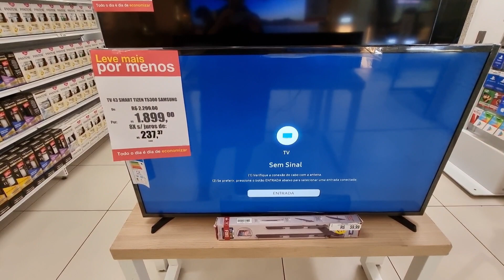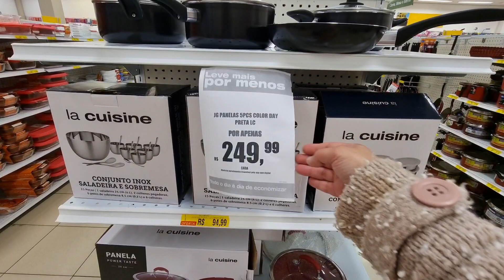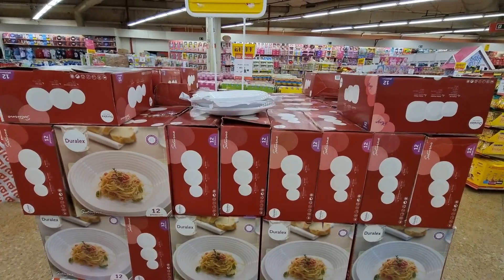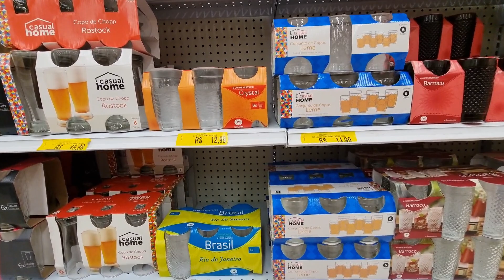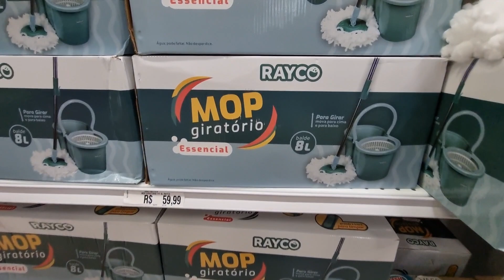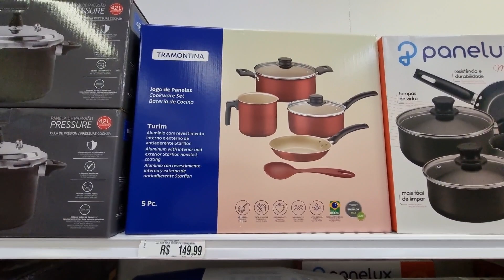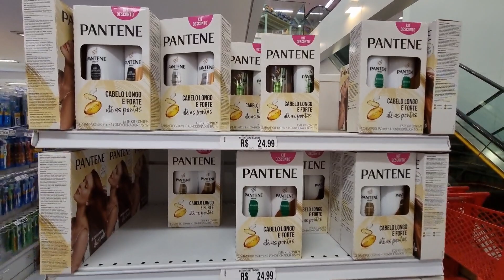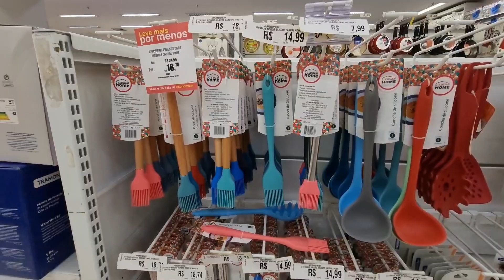LOJAS AMERICANAS - ACHADOS EM OFERTAS PRO LAR - Promoção UTILIDADES e DESCONTOS NAS AMERICANAS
OLÁ MEUS AMORES COMPARTILHEI MUITAS UTILIDADES DOMÉSTICAS PANELAS TUDO PRA COZINHAS ELETRODOMESTICOS ELETROPORTATEIS ACHADOS DESCONTOS VÁRIAS OFERTAS LIQUIDAÇÃO PROMOÇÃO TOUR NAS AMERICANAS EM SÃO PAULO NUMA PESQUISA DE PREÇOS CONFIRA ANTES DE IR ÁS COMPRINHAS PARA SEU LAR!

Achados nas  Americanas
Compras Online
Ofertas do Dia
Panelas nas americanas
Pesquisa de Preços Online
Preços Lojas online
Promoção
Utilidades Domésticas Americana